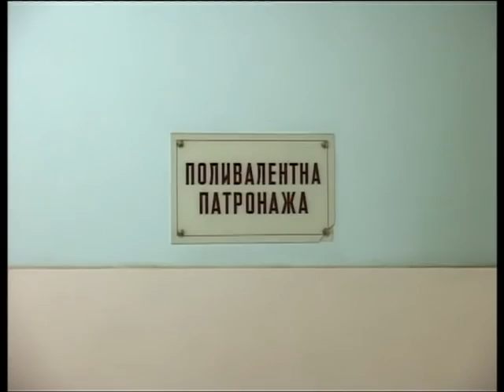Primeniti ili ne